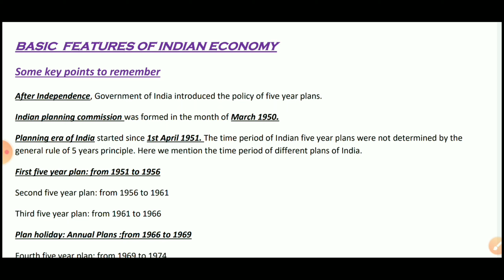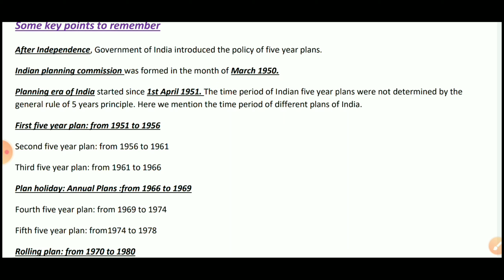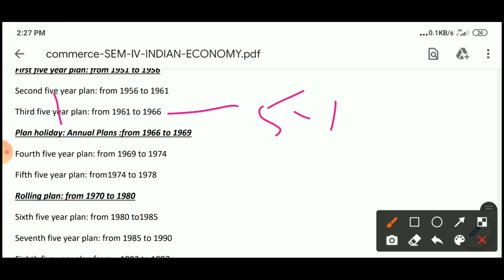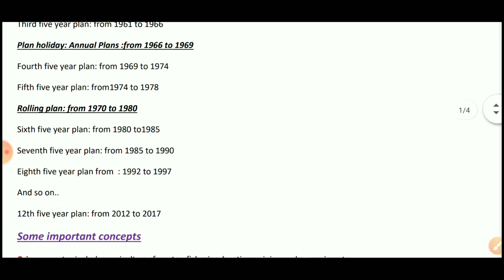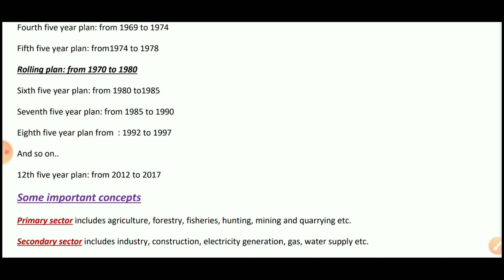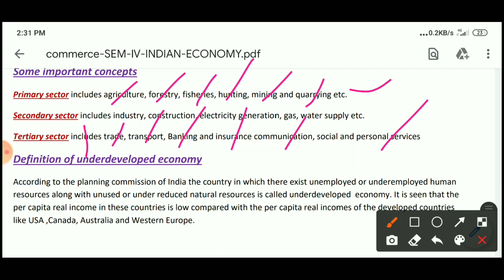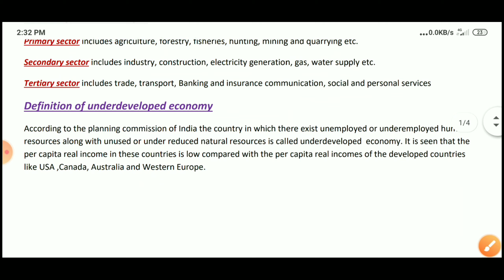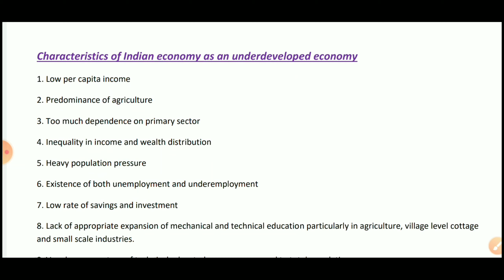Environmental Awareness Questions of AMU/JMI MBA(IB/IBF/FM) Entrance Exam/Features of Indian Economy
Environmental Awareness Questions of MBA(IB/IBF/FM) Entrance Exam/Features of Indian Economy/AMU|JMI

sorry jo mane Rolling plan ko maine takhta palt kha h ow galti se nikal gya h

Rolling plan definition-
अनवरत योजना' से तात्पर्य निरंतर सतत् चलती रहने वाली योजना से है। सरकार द्वारा अनेक योजनाओं का संचालन किया जाता है, कुछ योजनाएं एक निश्चित समय अवधि के लिए बनाई जाती हैं और उन योजनाओं के लक्ष्य पूर्ति के बाद वह योजनाएं बंद हो जाती हैं।